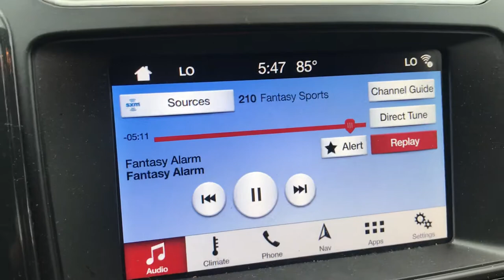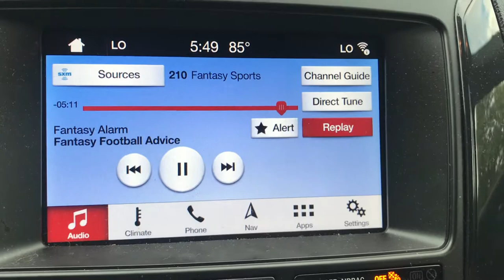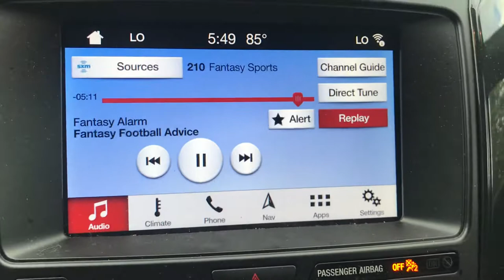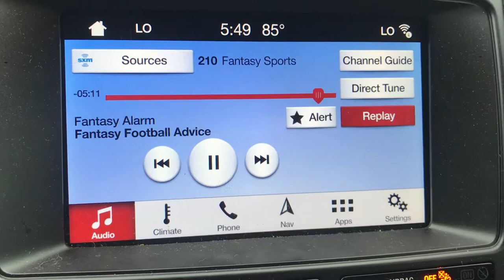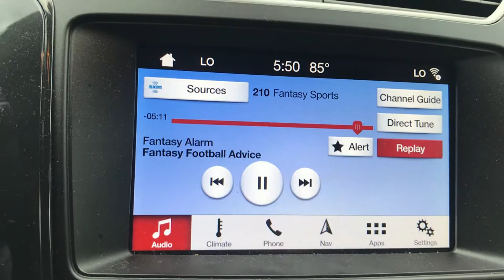Whatcha Holden? on Sirius Satellite Radio Fantasy Alarm with Howard Bender and Jim Bowden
So Whatcha Holden? is now trending on Sirius satellite radio and throughout the fantasy sports industry. Special thanks to Howard Bender Jim Bowden and the entire Fantasy Alarm team.